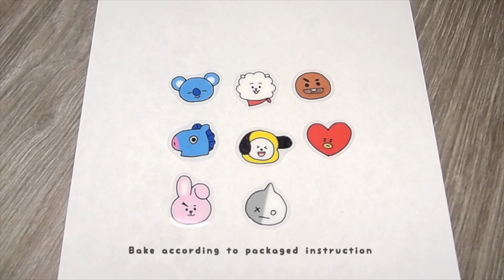Watch Me Resin: BT21 Liquid Shaker Resin Charms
I made some BT21 themed shaker charms! I love the simplicity of these characters so I tried to portray that in my pieces. Who’s your favorite character?

IMPORTANT NOTICE: Please ALWAYS use resin with proper precautions including wearing proper PPEs (glove, mask, respirator etc) AND working in a well ventilated space. I recommend getting a hold of the SDS (Safety Data Sheet) info that every resin company has available to the public (by law). This has all the info about the resin you are using including the precautions you need to take and first aid care.

Supplies I used were purchased from many places including my local craft stores, Etsy, Ebay, Amazon, Sophie&Toffee, Miniature Sweets, and Aliexpress

Why do I use two different types of resin in my projects?
I use a casting resin to cast and a doming resin for doming.
Casting resin is usually low in viscosity and works very well in molds without much issue with the bubbles. Also the  low viscosity will allow the resin to reach detailed area of the mold. On the other hand, doming resin (AKA coating resin) is thick in viscosity and holds its shape very nicely. It creates a full dome and tends to hold the surface tension much better than low viscosity resin. So lower risk of the resin dripping off the sides. It also gives the piece a smooth, flawless finish.